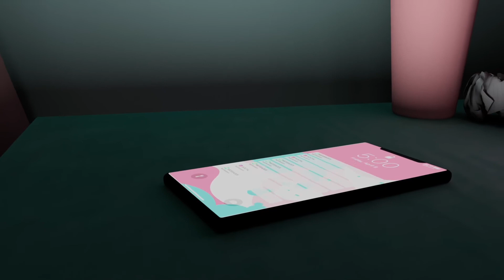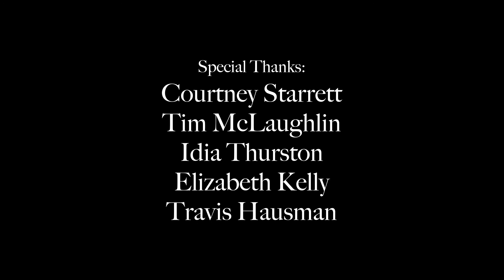Shadows in the Sunlight - VIZ 693 Spring 2022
This is a short film completed as a part of Texas A&M Department of Visualization's Graduate Coursework.